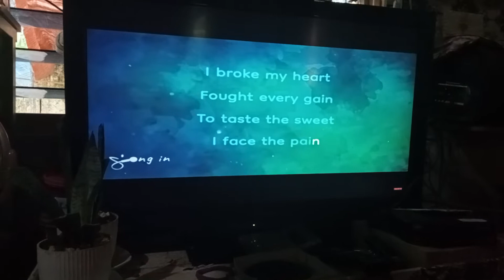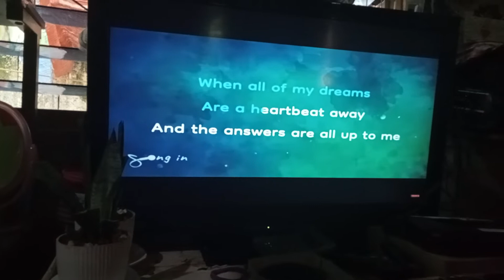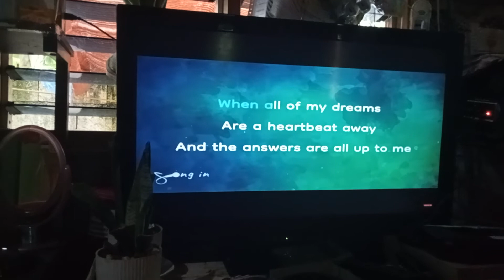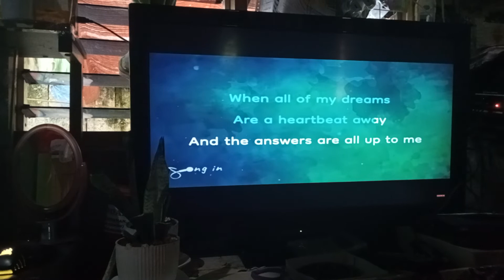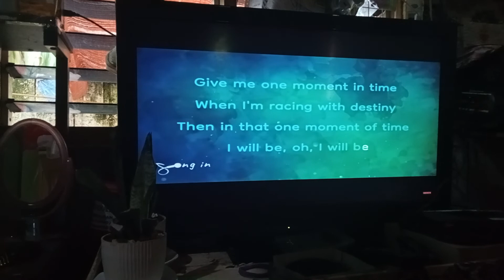One Moment in Time...try lang kumanta..good aftie..my friends..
title of song: One moment in time
singer: Whitney Houston